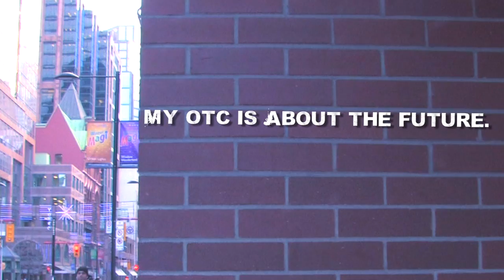OTC trailer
Videography and Editing by Cait McCulough of Anchors Away Productions.
Featuring new music by Davi Aquino of Roof Top Anthem